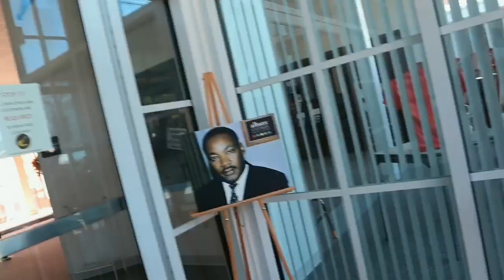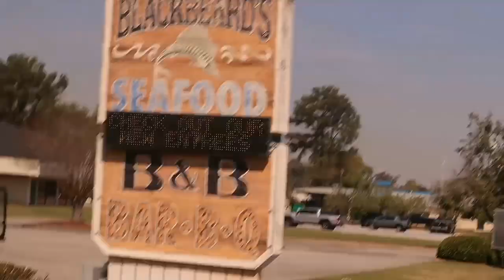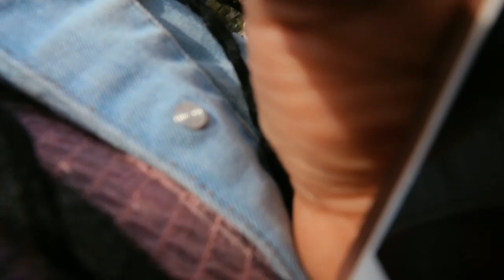Civil Right Institute Trip , Lunch at Blackbeard's B & B Bar-B-Que (Adult Activities Day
Adult activity day hosted by Calhoun Head Start, Albany GA Civil Rights Institute and Lunch
The Institute was nice , You can't take pictures inside Copyrights,
But I enjoyed the trip over .
Gospel Music , MLK,  Black History Black Churches